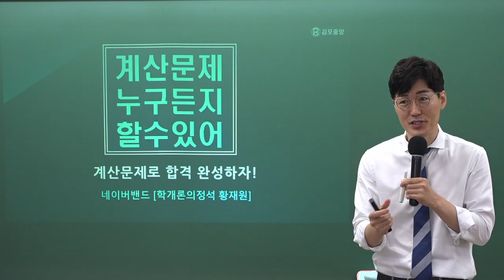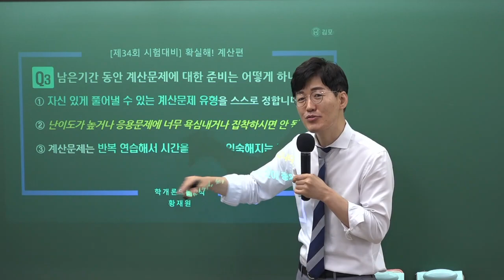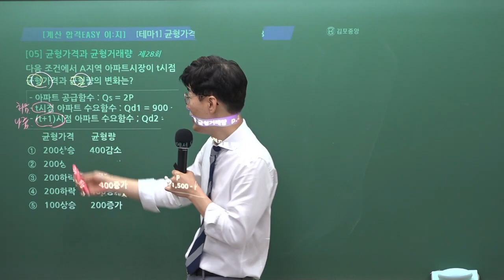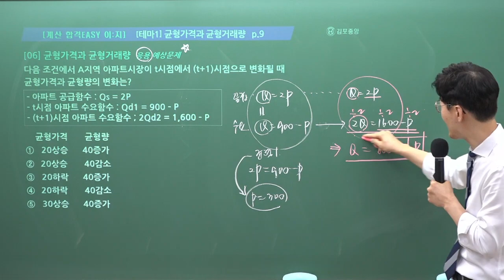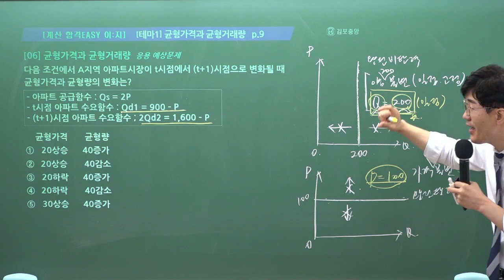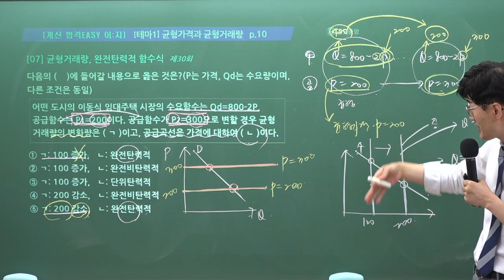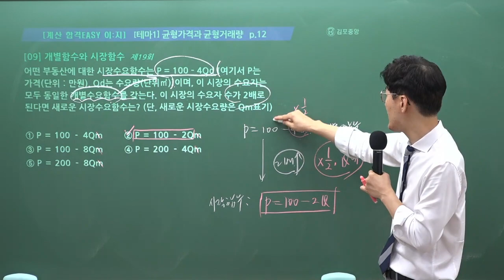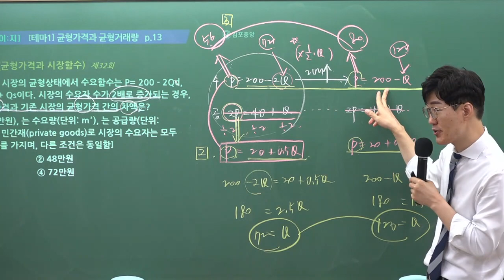제 34회 시험대비 학개론의 정석! 황재원 교수님의 2023 기출계산문제 하루 특강 1교시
필수 기출계산문제 풀이로  학개론 완전정복!
황재원교수님의 시크릿특강!
 [학개론 계산문제 특강집]  강의가 2023년 7월 9일 (일)  진행되었습니다.

🌸 단 하루! 학개론 계산문제 완전정복! 🌸
1차 합격을 확실히 결정 짓는 것은 바로 학개론 계산문제 입니다.
학개론 40문제중 계산문제 비중은 약 25%!!
쉽게 합격 하기위해선 반드시 4~5문항 이상의 계산문제 득점은 필수!

🌸 계산문제 특강은 이런분들께 추천합니다! 🌸
1. 계산문제 버리고, 다른 문제를 다 맞추려고 생각하고 계신분들!
2. 계산문제를 다 풀기에는 시험 시간이 부족하다고 생각하신 분들!
3. 숫자만 봐도 난이도가 있어보여 눈앞이 캄캄하신분들!

🌸 황재원 교수님의 계산문제는 33회 시험 97.5%의 적중률 🌸
18개의 테마로 계산문제 완전 정복!
테마별 실전 계산문제풀이로 출제가능성이 높은 유형을 파악해서 실전력 UP! UP!

🌸 학개론 계산문제 단 하루에 완전 정복! 지금 바로 김포중앙에서 황재원 교수님과 함께 하세요! 🌸

🟣 학개론 계산문제 하루특강 🟣
▶특강일시 7월9일(일) [오전 10시 ~ 오후6시]
▶특강장소 : 김포중앙공인중개사학원
▶특강비 : 39,000원 (교재 별도)
▶특강교재 - [기출계산문제집] 13,500원 (배송료 3,000원 별도)
▶특강수강일 : 34회 시험일까지

🌸 [학개론 계산문제 특강집] 구입은 🌸
[김포중앙공인중개사학원 네이버스마트스토어]

🌸 [학개론 계산문제 하루특강] 신청은 🌸

★ 34회 합격을 위한 황재원교수님의 더 많은 강의는 ↓↓↓↓↓↓↓↓★